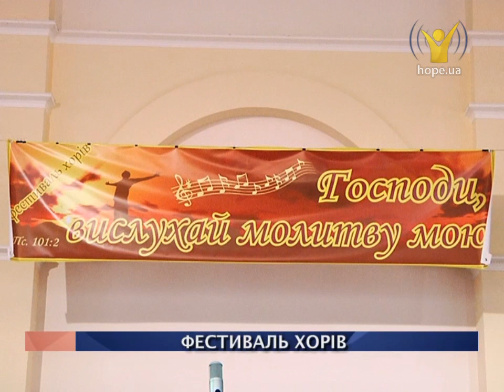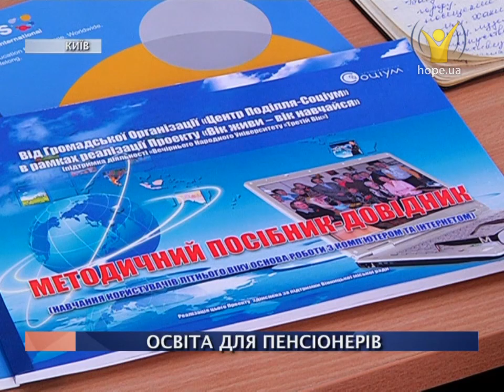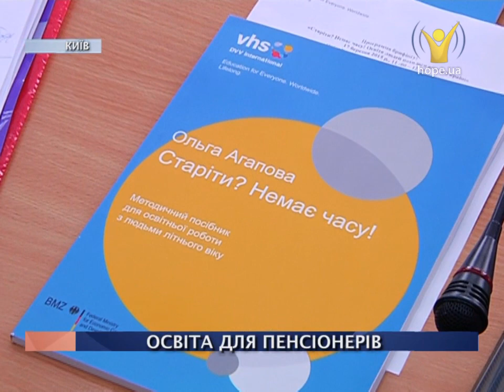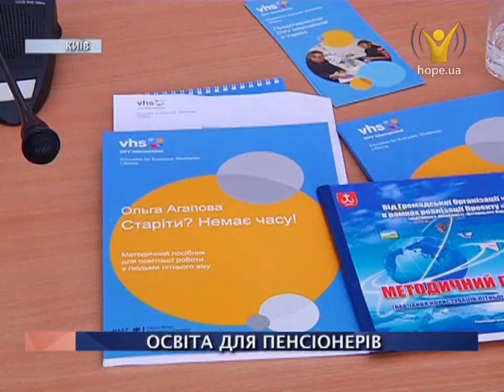19 квітня, 2015 р. | Вісті Надії [14/15]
1. На Київщині організували «Країну здоров’я» для дітей та батьків-переселенців із зони АТО та Криму
2. У Вінниці пройшов фестиваль християнських хорів
3. Український парламент прийняв важливі законопроекти для церков